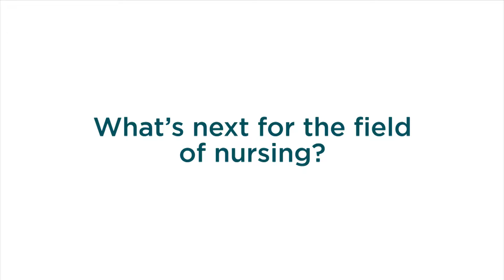WCU Faculty Spotlight: Diane Morey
From arts to the sciences, hear Diane's tale of how she ended up in the rewarding field of healthcare!